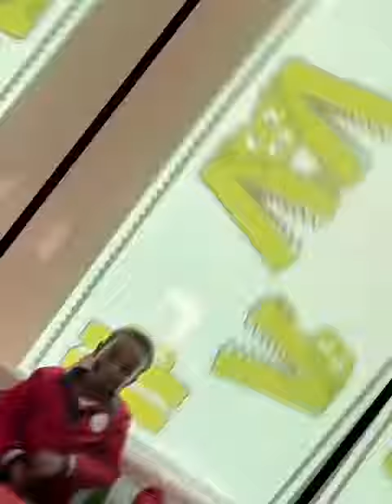Reema_International_School ♥️KG3A♥️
Without mathematics, there's nothing you can do. Everything around you is mathematic
📍Less& more 📍
♥️KG3A♥️
🌺T:Roba🌺